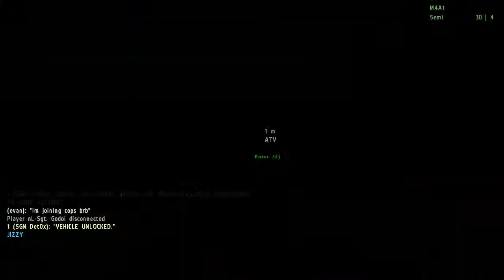ArmA 2: Takistan Life Revolution - Cop Diaries: Day 13 - HOSTAGE RESCUE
Please punch that like button in the face if you like my videos, it really helps me out.

to check anyones YouTube stats!